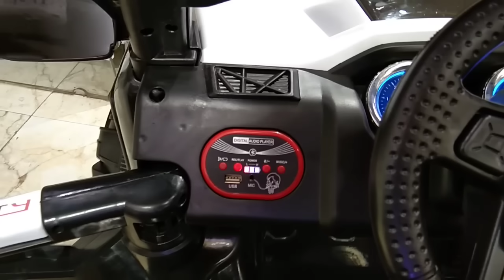Battery Operated ride on Car, Bike, & Jeep 9818508575 Wholesale/Retail, Cheap Price...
cheap toy market Delhi, battery opeared car, bike,remote control car, battery operated car bike wholesale price market,
Battery car !! Battery Bike !!  Battery jeep!

SAI TOYS...

Delhi...110055

Nearest metro:- jhandewalan

(REPAIRING/ HOME SERVICE available in Delhi

Wholesale & Retail

(TERMS & CONDITION)-👇
1. No Guaranty, No Warranty, No Exchange.
2. Goods once sold will not be taken back.
3. ONLINE ORDER- OUT OF DELHI- First i do checking,testing & packing after i send this product by transport or courier but if the product will have damaged or any issues than this is not my responsibility.